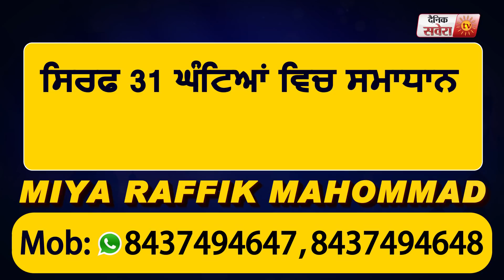सरकार द्वारा धार्मिक स्थान खोले जाने के बाद भी Punjab के Church में नहीं जा पाएंगे लोग